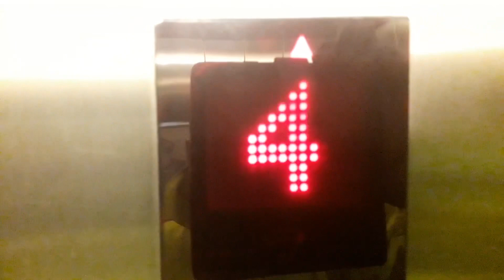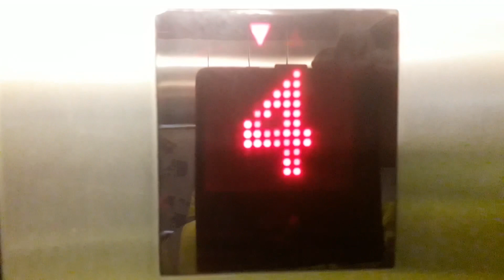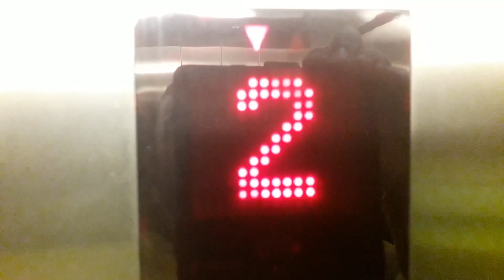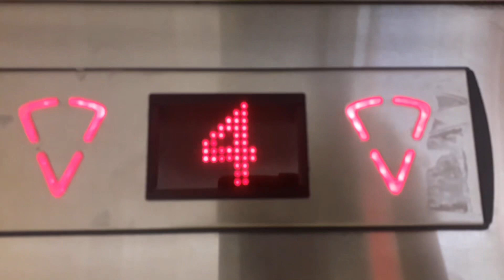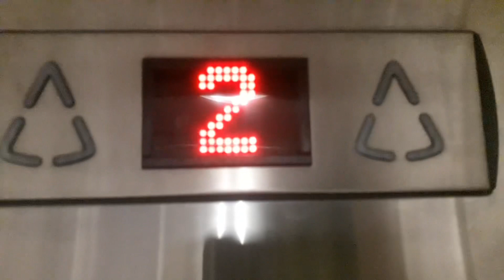2002 KONE Sigma Lifts @ The Eastgate Shopping Centre in Inverness